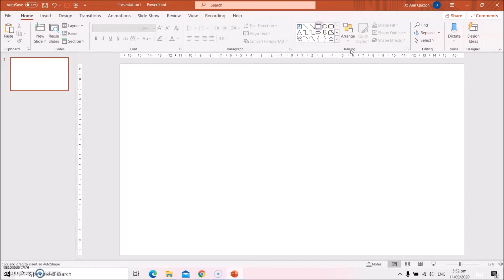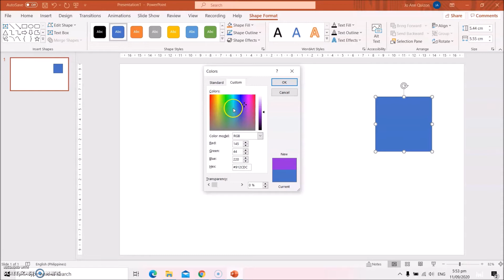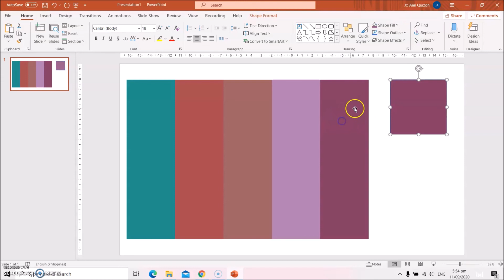HOW TO ADD CUSTOM COLOR PALLETE ON YOUR SLIDES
ADDING CUSTOM COLOR PALLETE IN POWERPOINT